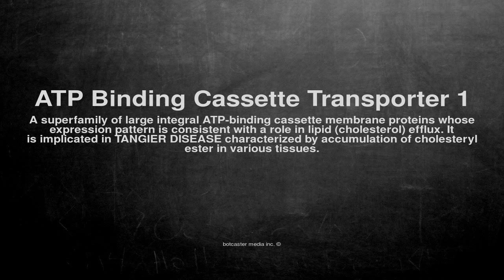Medical vocabulary: What does ATP Binding Cassette Transporter 1 mean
What does ATP Binding Cassette Transporter 1 mean in English?